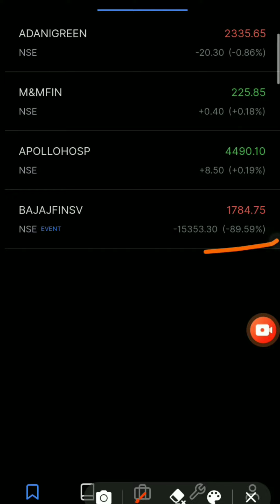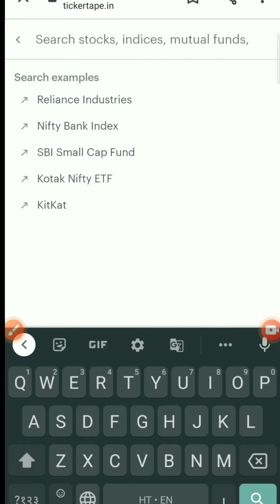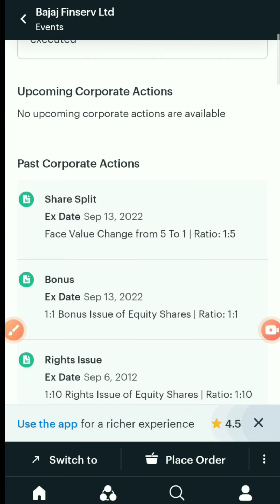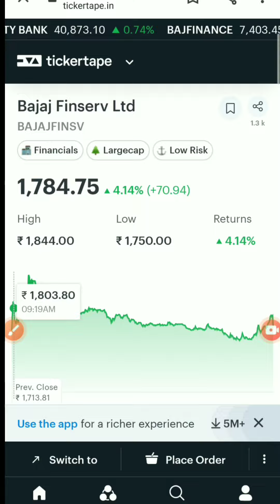bajaj finserv share latest news ।। क्यों गिरा bajaj finserv ka शेयर ।।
Follow me -

1) Bajaj Finserv Share Latest News
2) bajaj finserv bonus share
3) bajaj finserv bonus share news
4) bajaj finserv share news
5) bajaj finserv share tips
6) Bajaj Finserv Share Latest News
7) Bajaj Finserv Share Latest News Today
8) bajaj finserv latest news today